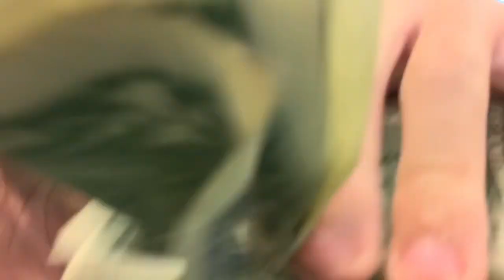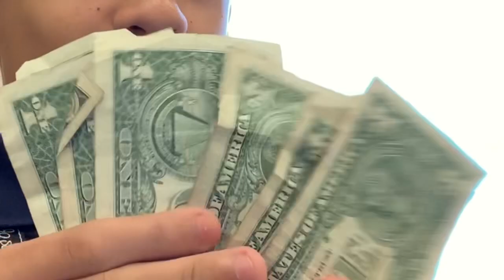Come To School With Me (;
Hey there!! Thank you guys so much for watching!